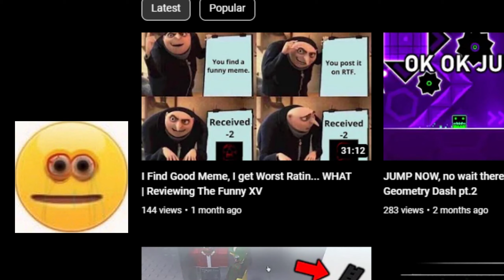THIS BOSS MAKES THINGS INTERESTING | Terraria pt.4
Sorry for the wait, and thank u for the wait lol.
(If ur wondering why the WOF fight wasnt in the video, its because I wasnt there F)